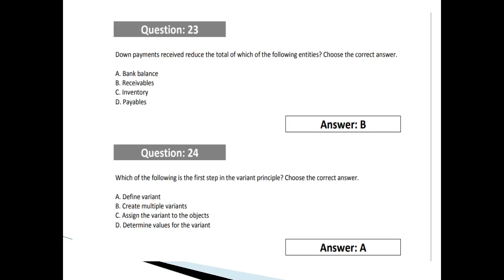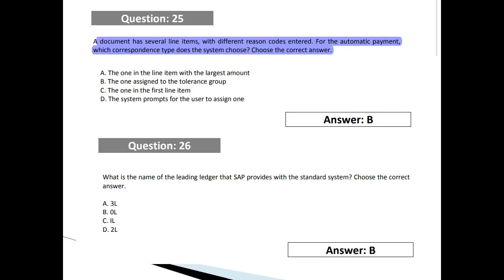SAP FICO S4 HANA | CERTIFICATION DUMPS | 2022 | PART-1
Link for the questions -